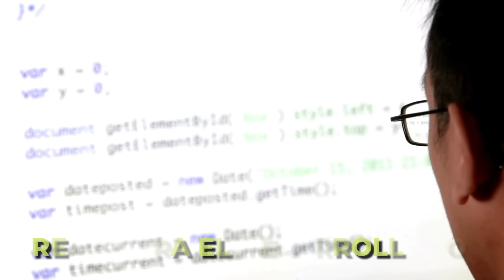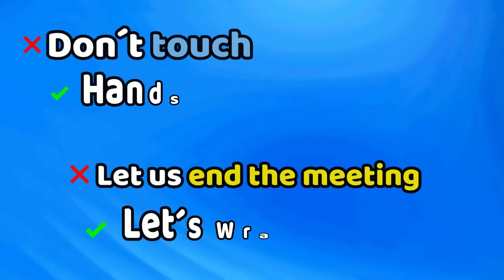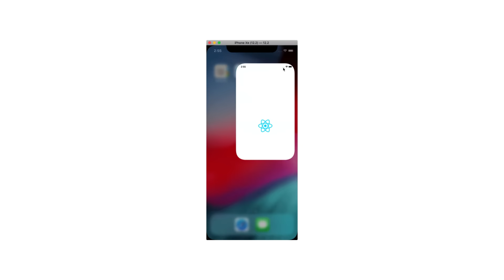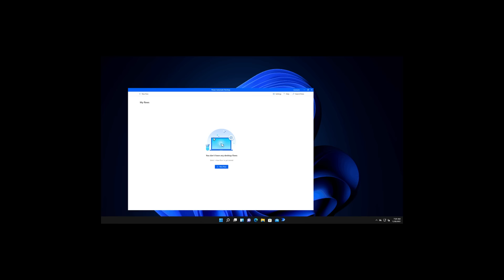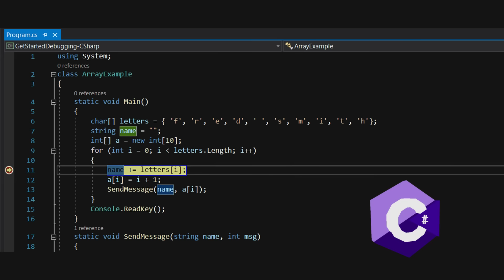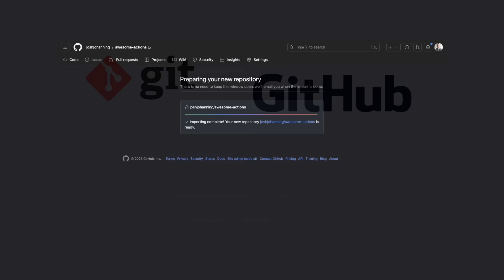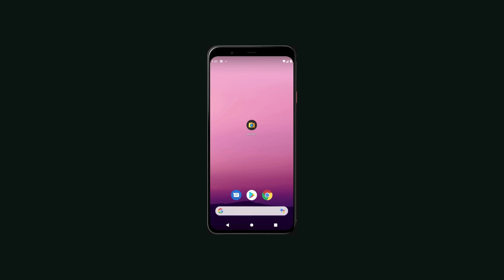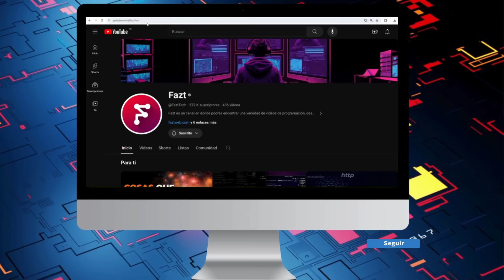Desarrollo de Aplicaciones moviles en 2024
🌟 O usa el cupón FAZTWEB

En este video vamos a aprender como empezar en el desarrollo de aplicaciones moviles, ya sea apps nativas usando Java, Kotlin, Objective-C o Swift o apps multiplataforma usando React Native, Flutter, .NET MAUI,  Kotlin  Muti-Plataform. Ademas tambien se menciona algunos servicios, herramientas y conceptos adicionales que puedes aprender para poder desarrollar aplicaciones de todo tipo.

👨‍💻 ¿Qué servicios y productos utilizo?